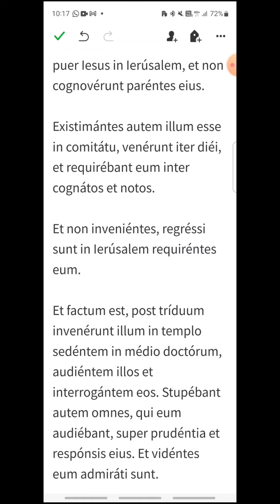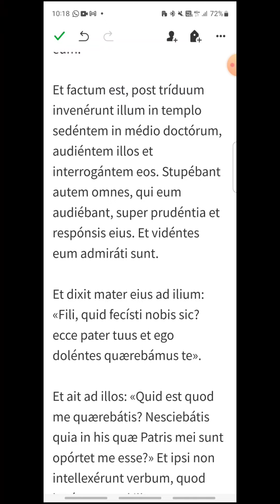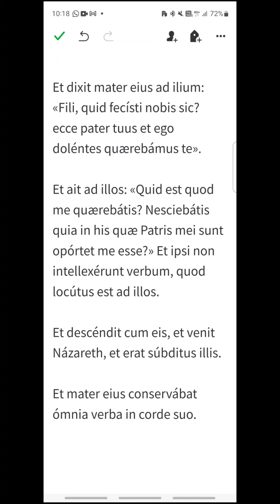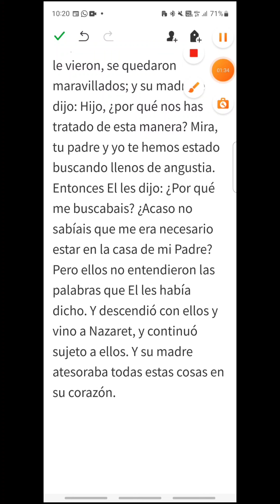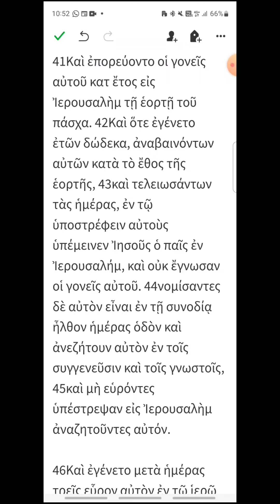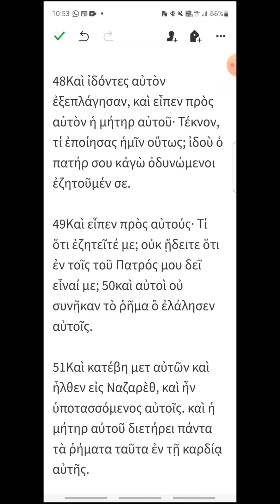icor - Lucas 2, 41-51 - EVANGELIO DEL DÍA en Latín, Español y Griego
Memoria del Inmaculado Corazón de la Virgen María
00:16 Latín
02:04 Español
03:39 Griego